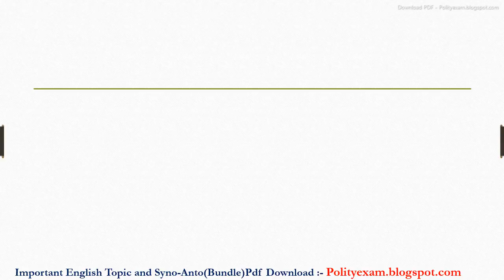Salute to Indian army meaning in hindi | Salute to Indian army ka matlab kya hota hai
Salute to Indian army meaning in hindi | Salute to Indian army ka matlab kya hota hai | Salute to Indian army ka arth

Dosto Aaj Ki Is Video Me Salute to Indian army ka hindi meaning kya hota hain aur saath mein Salute to Indian army ke Do example dekar samjhya hain. Ummeed Hai Aapko Ye Video Bahut Pasand Aayega

➡Timestamp:

00:00 Salute to Indian army meaning
00:05 Salute to Indian army meaning in hindi
00:21 Use of Salute to Indian army in sentence

inhindi meaninginhindi Salute to Indian army